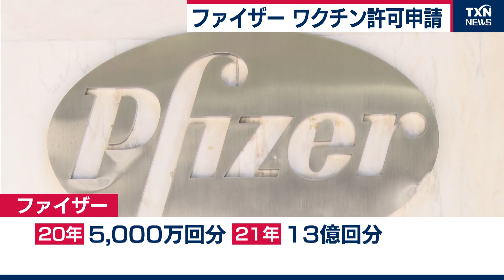米ファイザー コロナワクチンの使用許可を申請（2020年11月21日）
アメリカの製薬大手ファイザーは20日、開発中の新型コロナワクチンの緊急使用許可を申請したと発表しました。欧米メーカーによる新型コロナワクチンの許可申請は初めてです。
ファイザーの許可申請についてアメリカのアザー厚生長官は会見で、「食品医薬品局が数週間以内に使用許可を決定する」と述べました。
緊急使用が許可された場合、アメリカ政府は24時間以内に出荷させる方針です。
ファイザーは今年中に5,000万回分を、来年は13億回分を製造する予定で日本にも１億2,000万回分を供給することで基本合意しています。